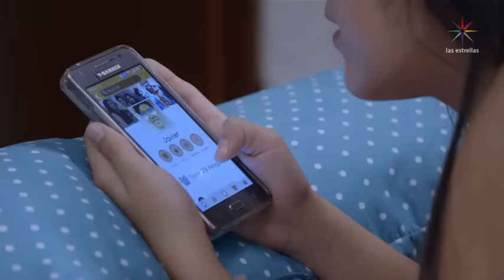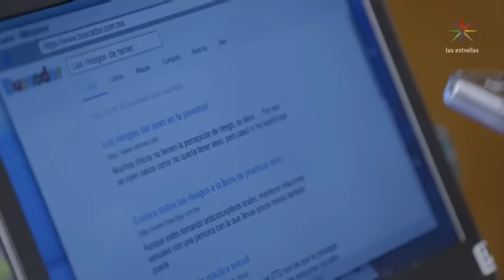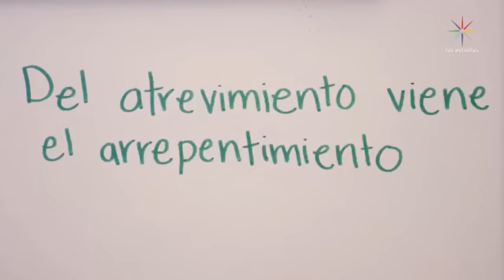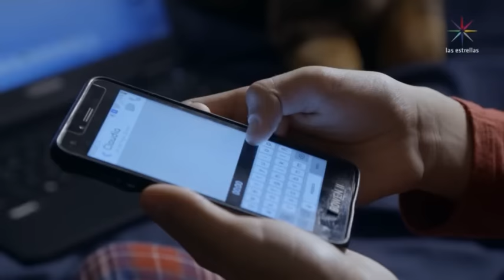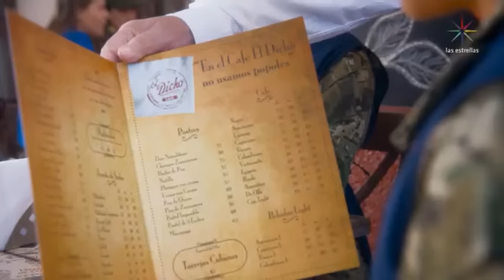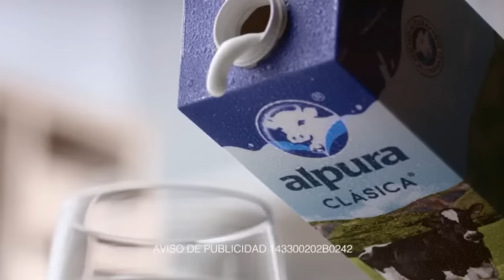Como dice el dicho - Del Atrevimiento Viene El Arrepentimiento (1/2)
✬Apoya con una donación para mejorar el contenido de los vídeos